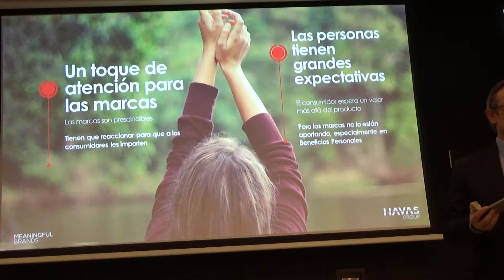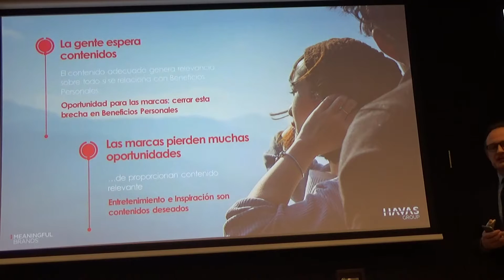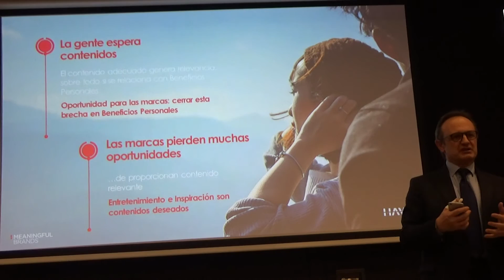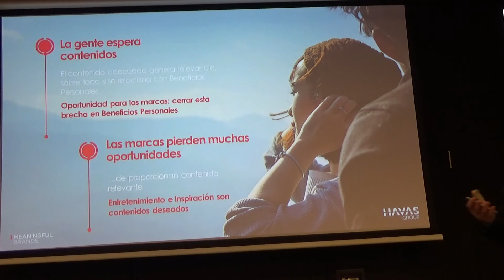"El 91% de las marcas son prescindibles para el consumidor español", señala MeaningfulBrands (3)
La gente se mantiene optimista pero también escéptica. El 75% de las personas espera que las marcas hagan una mayor contribución al bienestar y calidad de vida, aunque sólo el 40% cree que las marcas lo están haciendo. Más allá de esto, Meaningful Brands 2017 continúa demostrando el desapego hacia las marcas: los resultados a nivel global indican que no nos importaría si el 74% de las marcas desaparecieran.

El Top 10 marcas más relevantes a nivel global según Meaningful Brands está compuesto por: Google, PayPal, WhatsApp, YouTube, Samsung, Mercedes Benz, Nivea, Microsoft, Ikea y Lego. Durante los últimos 10 años las marcas con mejor desempeño han estado dominadas por el sector de tecnología. Este año el ranking de marcas más significativas es dominado por las marcas líderes en Internet empujando a marcas como Samsung fuera de los primeros lugares en los que estuvo en el ranking de 2015.

La marcas que son consideradas relevantes también generan resultados en términos de negocio - sobrepasaron al mercado de valores en un 206% - comparado con el 133% reportado en 2015. Además las marcas significativas también incrementan un 48% su “share of wallet”.